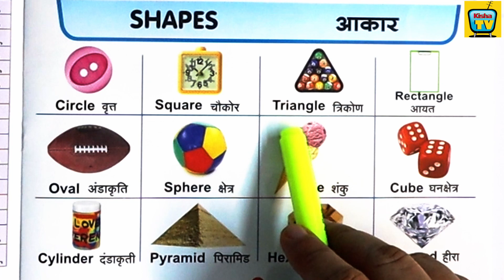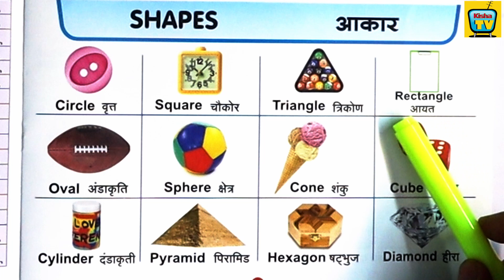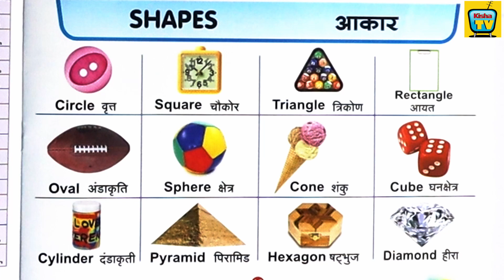abcd abcdrhymes abcdsong abcdlearning abcdvideo toddlers trandingvideo trendmyvideo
abc song
 abcd
 alphabet songs
 A for Apple B for ball
Atoz alphabet
English varnamala
 Hindi varnmala
alphabets
alphabet song
Phonics
songs
learn
ABCD songs
ABCD song for childrens
children songs
animation songs